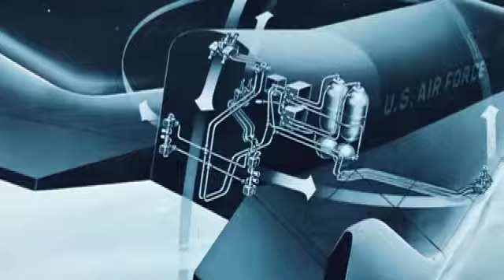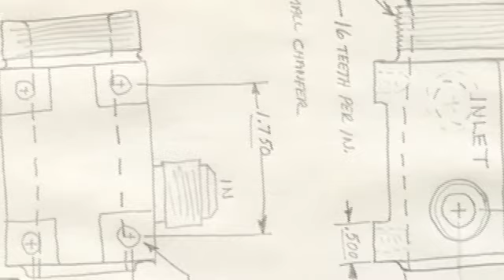History of the Rocket Belt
Rocket Compulsion airs on Discovery Channel in March 2011.
for info on the documentary and 'Rocket Compulsion' the iPhone game.